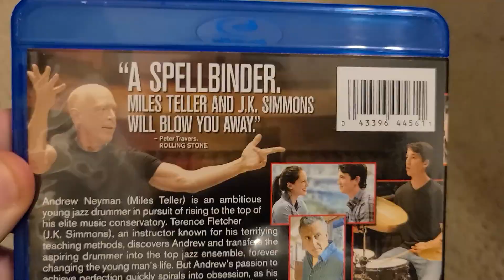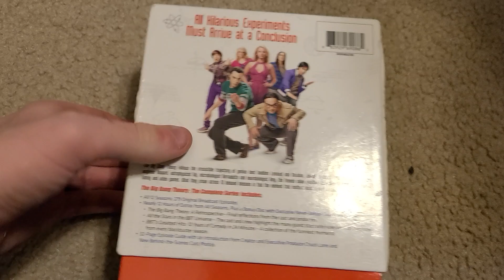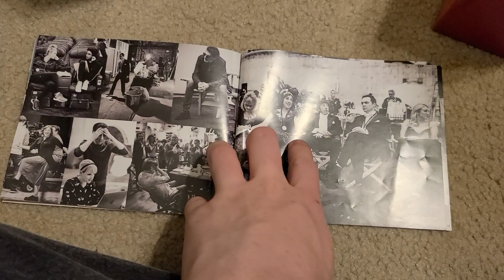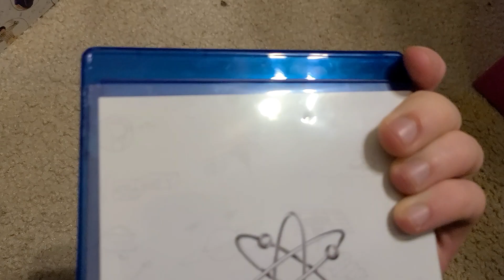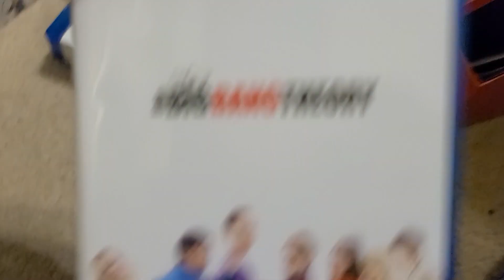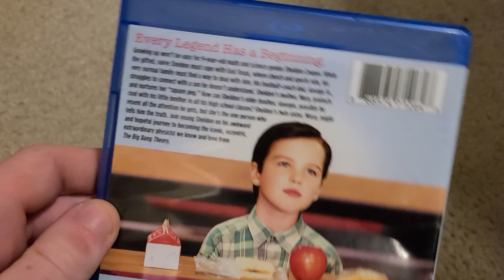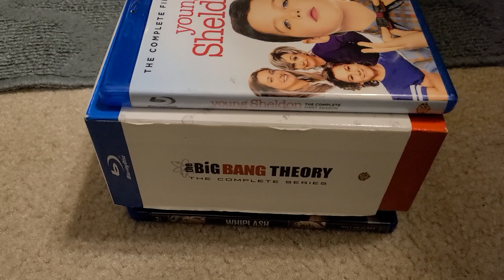My Blu-ray Collection 2024 Edition (Part IV)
Here is the 4th & Final part of my Blu-ray Collection. Next will be my CD collection which is all rock music which I will do that As Soon as I can. Here are the remainder of the Blu-rays Shown:

58. Whiplash 2014 (October 10th 2014)
59. Without a Paddle 2004 (August 20th 2004)
60. The Big Bang Theory The Complete Series 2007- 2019 (September 24th 2007 - May 16th 2019)
61. Young Sheldon The Complete 1st Season 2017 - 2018 (September 25th 2017 - May 10th 2018)